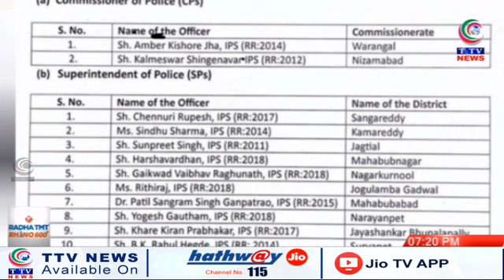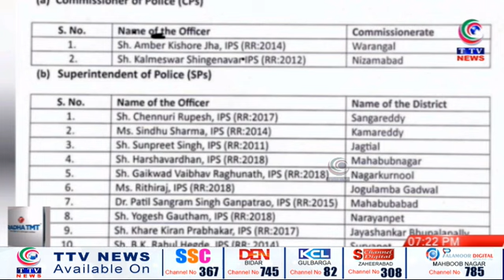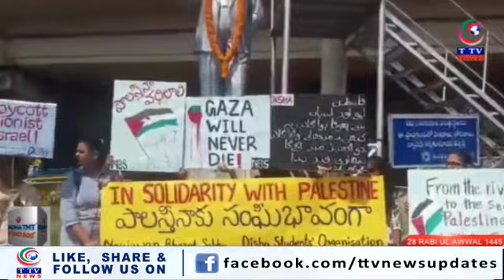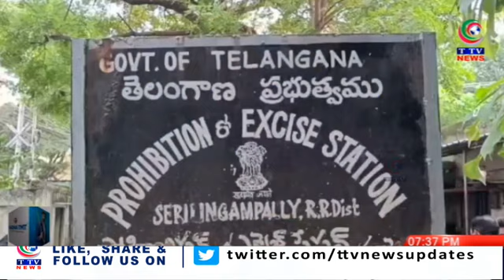Telangana Express News Bulletins | 13 October 2023 | TTV News Channel | Part 1